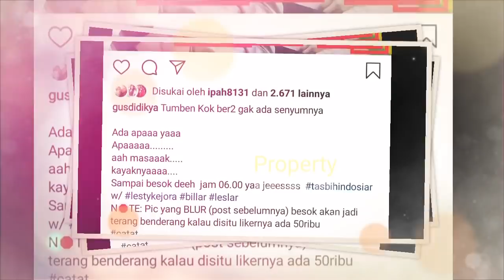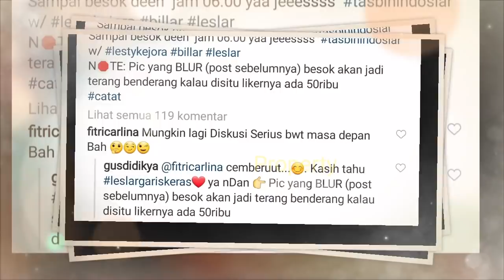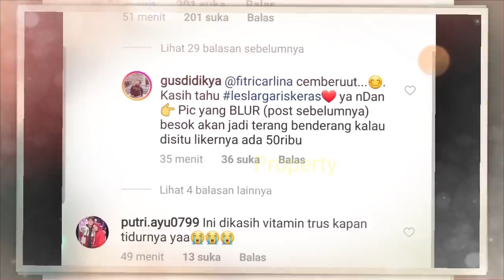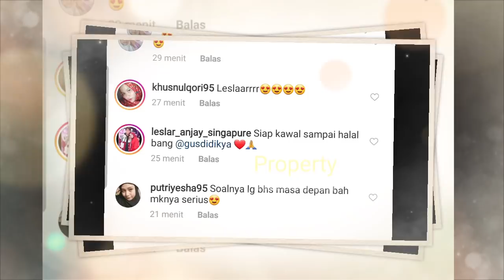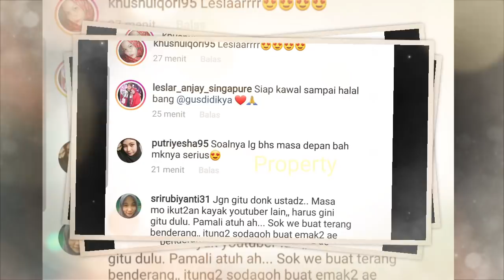Di Backstage TASBiH | Tercyduk LESTY BILLAR Bicara SERIUS ttg PERSIAPAN Pernikahan MEREKA!!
Jangan Lupa: _
Thankz!!..